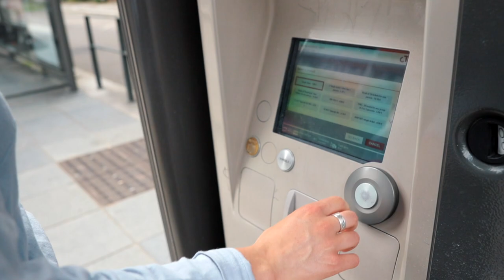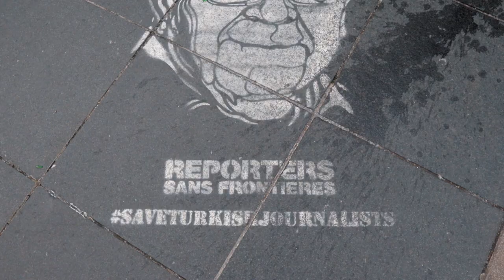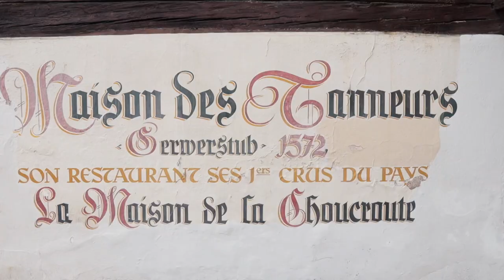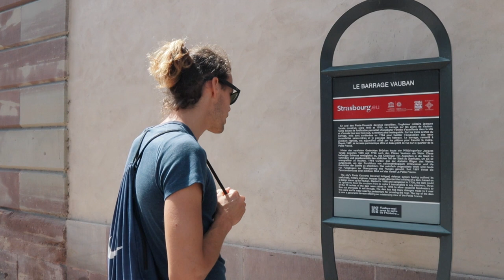A Sailboat in Strasbourg [Ep 20]